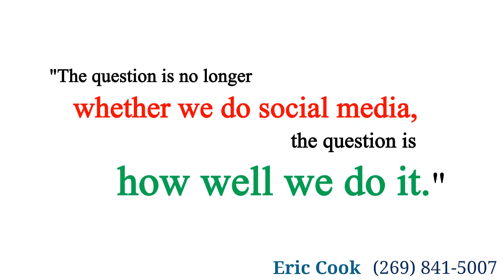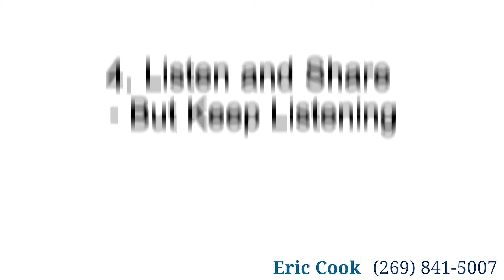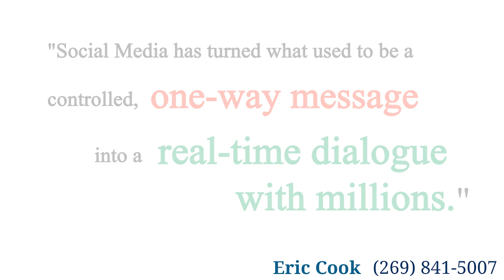Social Media Guidelines for Professionals - What You Need To Know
Social networks make it easier than ever to establish your identity online. However, if not done correctly you can do more harm than good. Making sure that you know what to do (and not to do) is just as important as deciding which network(s) to use. Listening is an important part of the conversation process and helps you to share content that is relevant to your audience.